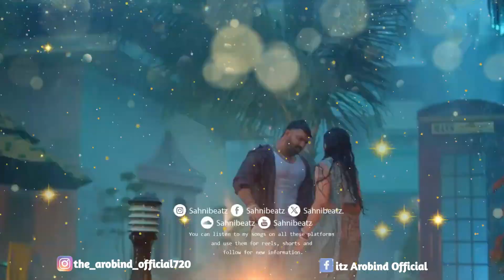Pawan Singh & Khesari Lal Yadav | New Mega Mashup | AY Song Editing | Babuan x Mahaul Badle Da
🙏Arobind Yadav✅) 🙏

 Love You To All Friend 😍😍